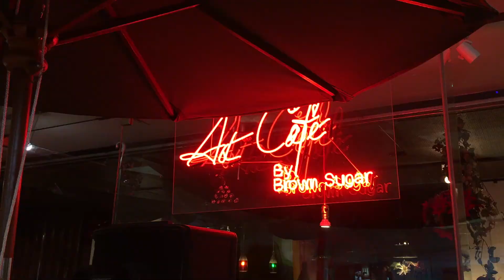MOSCOW // BANGKOK // AUSTRALIA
This is my summer and autumn of 2017
Thanks to all of my friends for being in my life
Song: Mura Masa - 1 Night (feat. Charli XCX)